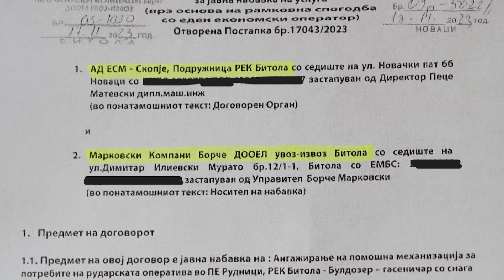Николоски: Владата руши рекорди во крадење, омилената фирма на власта Марковски, ќе заработува...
Николоски: Владата руши рекорди во крадење, омилената фирма на власта Марковски, ќе заработува 63 илјади евра на ден од само 10 булдужери ор РЕК Битола

Прес конференција на Александар Николоски,
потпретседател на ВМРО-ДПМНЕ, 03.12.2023